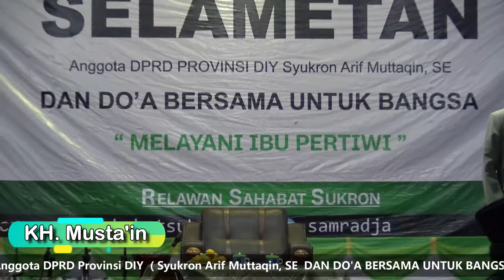Do'a KH. Musta'in (SELAMETAN & DO'A BERSAMA UNTUK BANGSA)